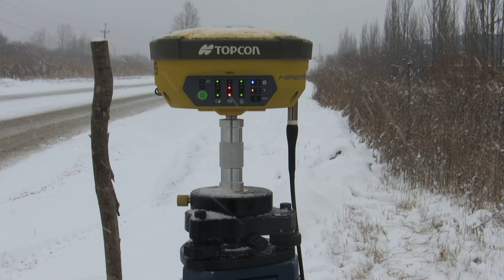ПОРТ ВОСТОЧНЫЙ ПЕЙЗАЖИ РАБОТА НАХОДКА ДАЛЬГИПРОТРАНС ВОСТОЧНЫЙ ноябрь 2015 г